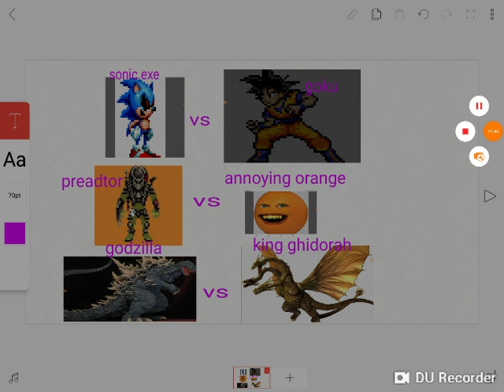Wich battles would you like to see next pt 2